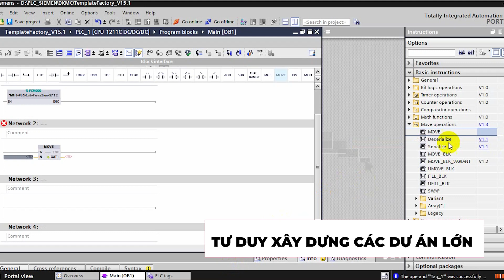Introducing the PLC S7 1200 Factory course | Made by Honalive